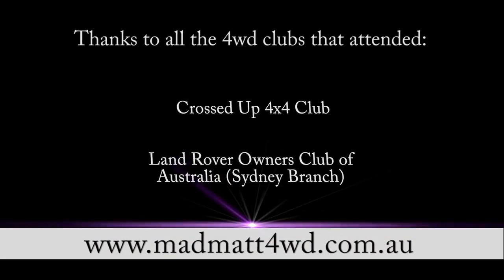4WDing in the Gardens of Stone National Park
NPWS and the 4WD Association are working together for sustainable recreation.

About NPWS:
Founded in 1967, NSW National Parks and Wildlife Service manages more than 850 protected areas in NSW, Australia, covering over 7 million hectares and including national parks, nature reserves, World Heritage areas, rainforests, beaches, alpine areas and sites of great cultural and historic significance. Management of these areas involves a wide range of responsibilities, including plant and animal conservation, fire management, sustainable tourism and visitation, research, education, volunteering programs and more.

Volunteering is a great way to connect with our environment, meet new people, and experience some of NSW’s finest natural locations. There are many ways you can get involved - join a local bush regeneration group, get your company signed up for corporate volunteering, or become a tour guide.